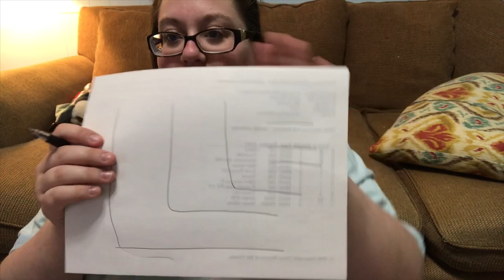MAP l Locus 1 l Kelli Anne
Patterns Shown